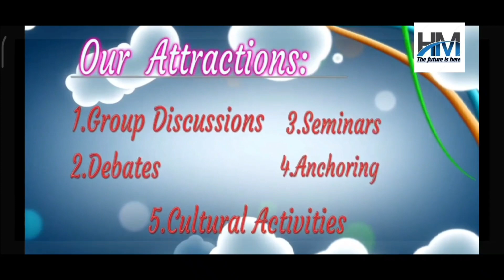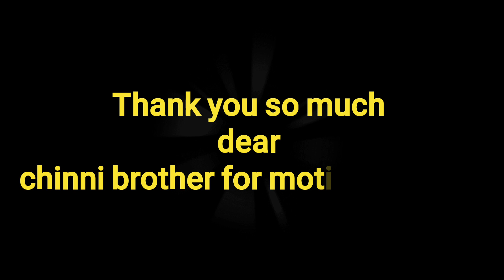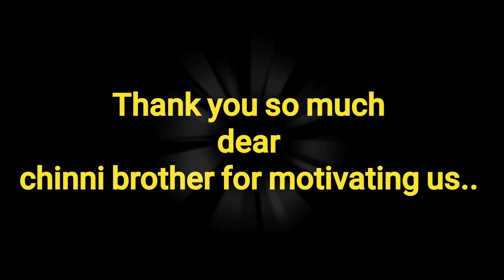Excellent Motivation By Chenna Krishna Sir. hmacademy voiceofinspiration .